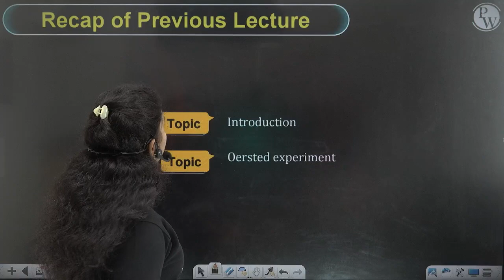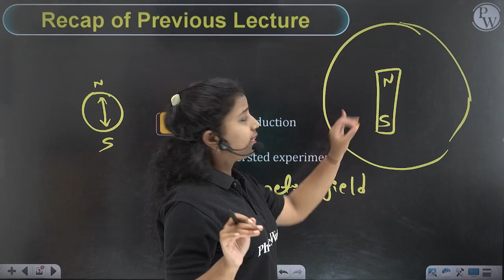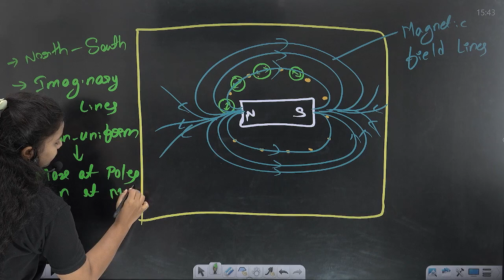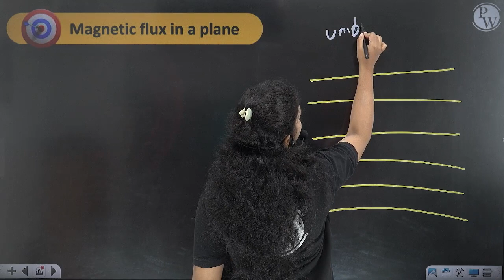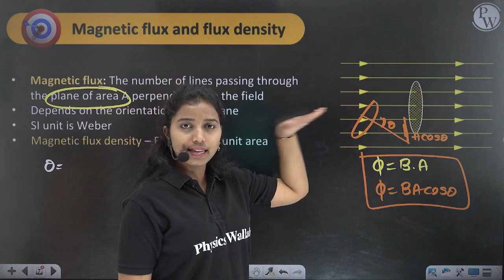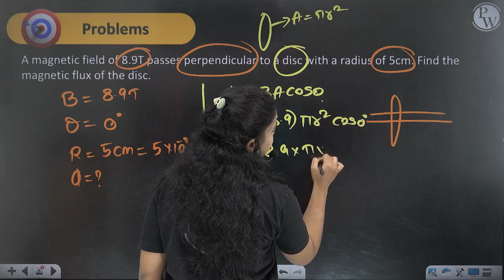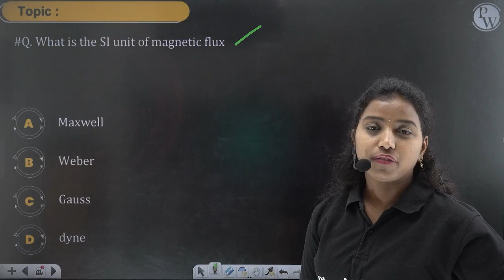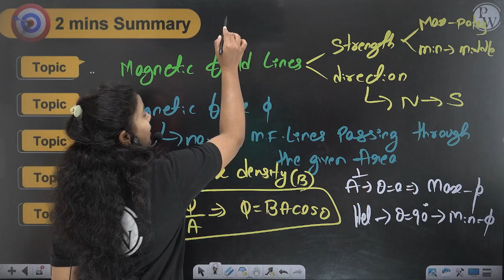ELECTROMAGNETISM 02 | Magnetic Flux | Physics | Class 10th | CBSE | SSC (AP & TS)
🔰To Enroll in Abhimanyu 2.0 Batch For Free & Also Get Access to Class Notes & Other things:

 In this video, we will be discussing the subject of Electromagnetism 02 | Magnetic Flux | Physics | Class 10th | CBSE | SSC (AP & TS).

ELECTROMAGNETISM 02 is one of the most important topics in physics, and is essential for students preparing for the CBSE (Class 10th) examinations. In this video, we will be discussing the concepts related to Magnetic Flux and the properties of magnetic materials. We will also discuss the effects of magnetism on everyday objects. So, if you are looking for a video that will help you understand Electromagnetism 02, then watch this video!
🔗 Physics | Abhimanyu 2.0 Telugu | Class 10th